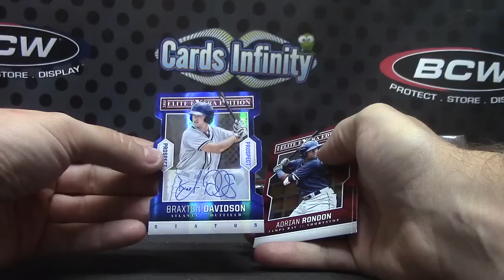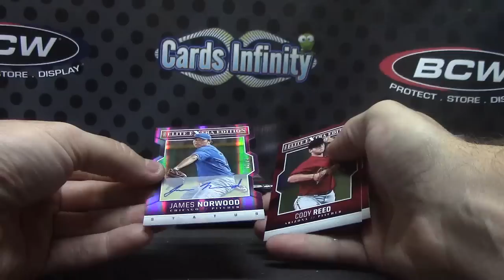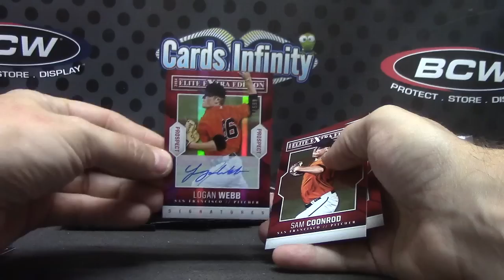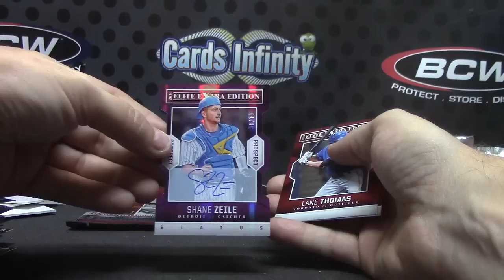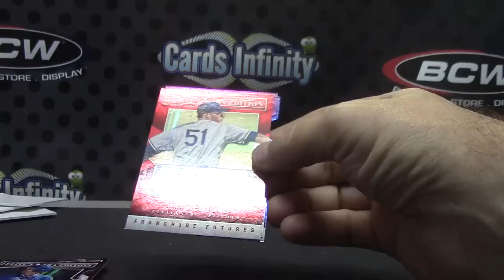Matt F's 2014 Elite Extra Baseball Box Break